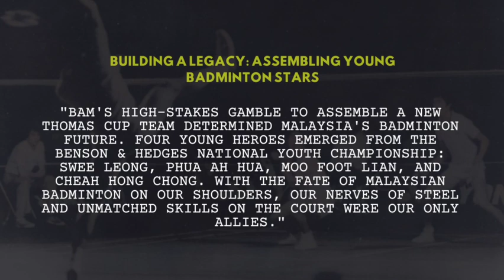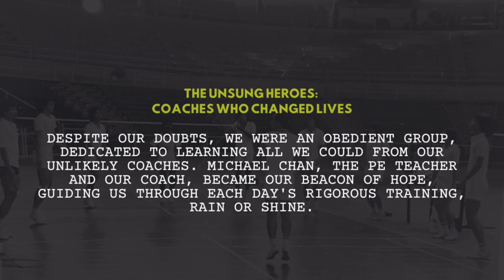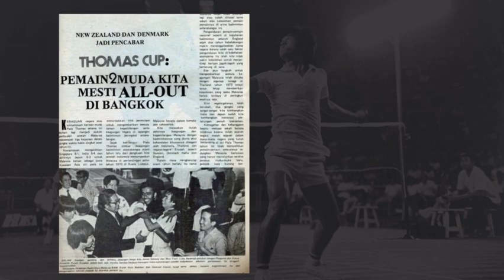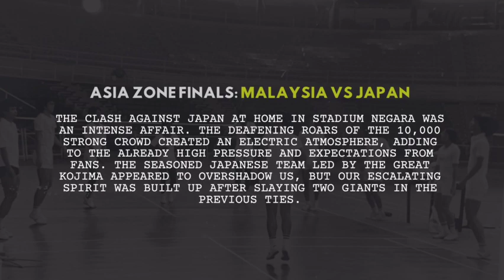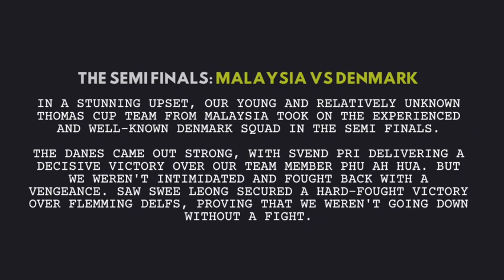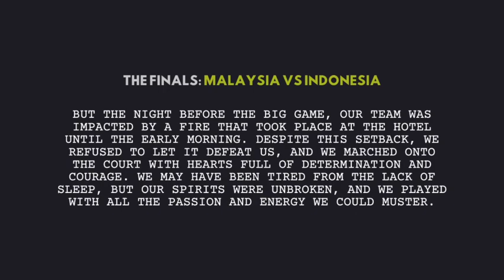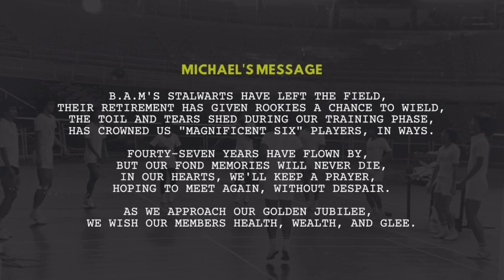Malaysia 1976 Thomas Cup Tribute Video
In this heartfelt tribute video, we pay homage to the indomitable spirit of the Malaysian Badminton Team that competed in the historic Thomas Cup Finals of 1976. Against all odds, a new generation of players emerged after the retirement of our legendary stars, determined to reclaim glory for our nation.

Led by the remarkable DATUK James Selvaraj, alongside Dominic Soong, Moo Foot Lian, Phua Ah Hua, Saw Swee Leong, Kwek Chew Peng, Suffian Abu Bakar, Lim Cheng Hoe, and Cheah Hong Chong, these young rookies carried the weight of a nation's expectations on their shoulders.

Their journey was not an easy one. Having witnessed Malaysia's dominance in the 70s, followed by a devastating defeat in 1973, the Rookies faced immense pressure and skepticism. Doubts were cast upon their ability to measure up to the legacy left by their predecessors.

However, fueled by determination and an unwavering belief in their abilities, these young warriors defied the odds. They displayed remarkable resilience and skill, defeating formidable opponents like Japan and Denmark, ultimately securing a remarkable runner-up position in the Thomas Cup Finals.

But behind every great team, there are unsung heroes—the coaches who shaped their destiny. In this tribute video, we also honor the coaches who changed lives: Lee Kuan Chong and Ciku the Great. They were with the team every step of the way, instilling in them the skills, discipline, and heart that would be critical to their success. Their guidance and mentorship played a vital role in molding these young players into champions.

Additionally, we must not forget the late Datuk Punch Gunalan, the team manager who provided unwavering support and leadership. His dedication and passion for the sport inspired the team and helped create an environment conducive to success. His presence will always be remembered and cherished by the Malaysian badminton community.

Join us as we relive the moments of passion, grit, and triumph that defined the Malaysian Badminton Team of 1976. Let us honor these unsung heroes—the players, the coaches, and the team manager—who carried the hopes and dreams of a nation, showcasing their worth on the world stage and etching their names in the annals of badminton history.